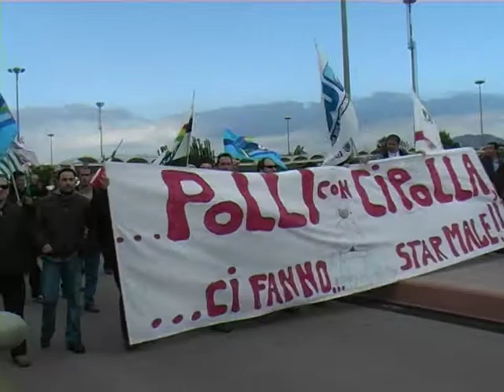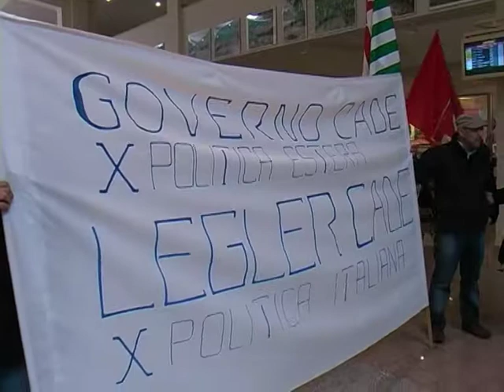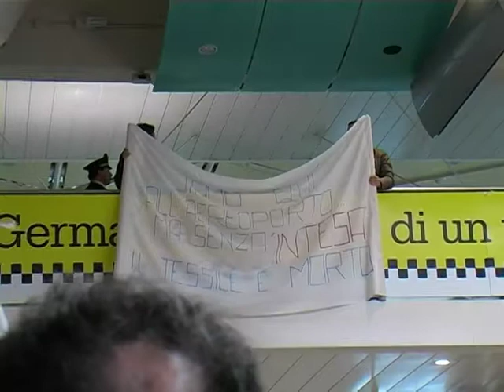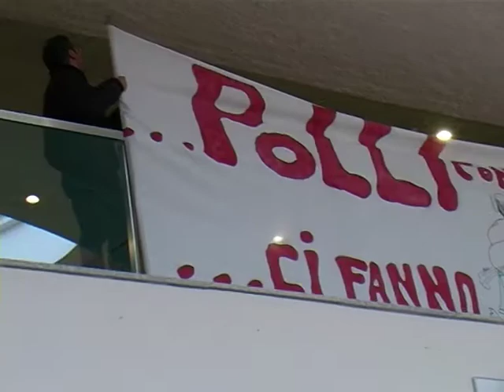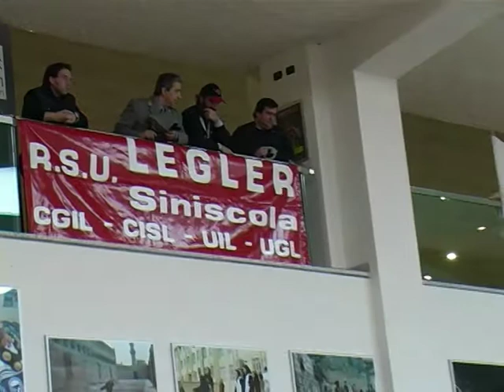LEGLER OLBIA 2007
MANIFESTAZIONE LEGLER OTTANA